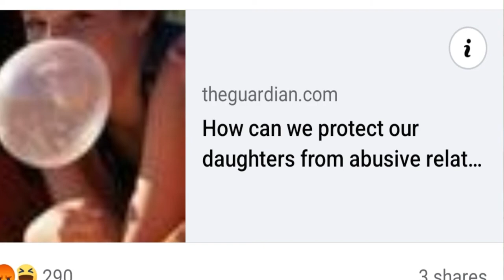THE HORRIFIC ABUSE OF ALEX SKEEL!!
THIS IS 2 TRUE CRIME STORIES OF MEN THAT WERE ABUSED BY THE WOMEN THAT SAID THEY LOVED THEM!! WAS BRYAN LAWSON DRIVEN TO MURDER? ALEX SKEEL ONLY HAD 10 DAYS LEFT TO SURVIVE WHEN HE ESCAPED HIS WIFE'S ABUSES. COME JOIN ME IN THE MURDER SHE SHED FOR THESE TRUE CRIME STORIES!! @MurderSheShed
There's a Monster (Under the Bed)
by Guitar Wizards of the Future
Free Music Archive - Search music on Free Music Archive
Atom age Vampire 1960 movie
public domain
horror sci-fi
Director
Anton Giulio Majano
Writers
Piero Monviso(story)Gino De Santis(scenario)Alberto Bevilacqua(scenario)
Stars
Alberto LupoSusanne LoretSergio Fantoni

Criticism
Reporting
Teaching